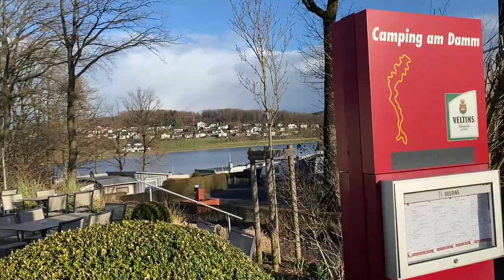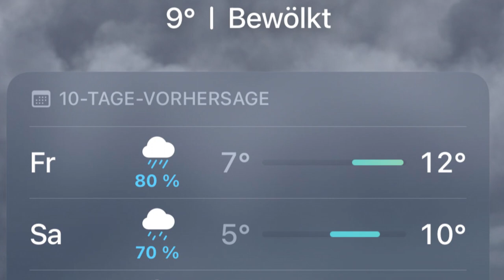Yoda on Tour Sorpesee 2023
Wir eröffnen die Saison und treffen uns mit Monika und Ralf am Sorpesee.